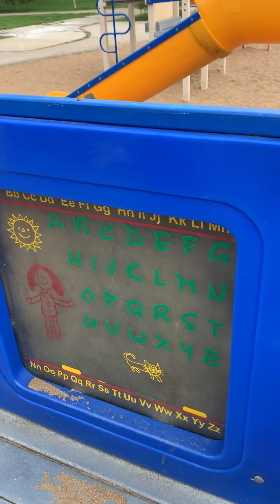May 22, 2019